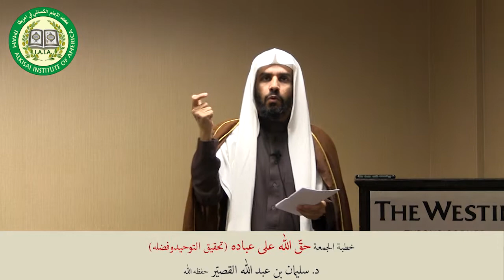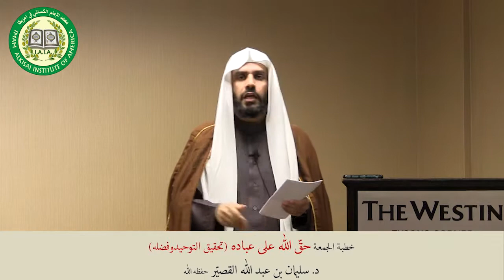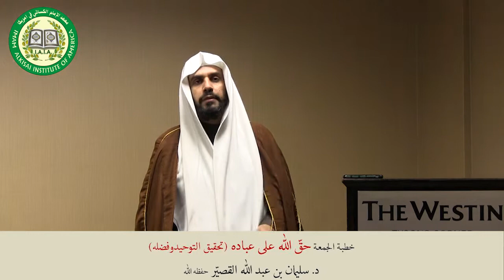Jummah 2 خطبة الجمعة د. سليمان بن عبد الله القصيّر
هذه الخطبة القاها فضيلة الشيخ الدكتور سليمان القصيّر بمعهد الإمام الكسائي في أمريكا